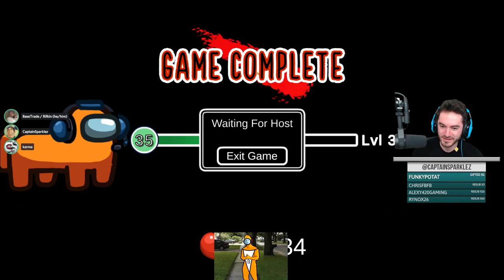Horse Among Us